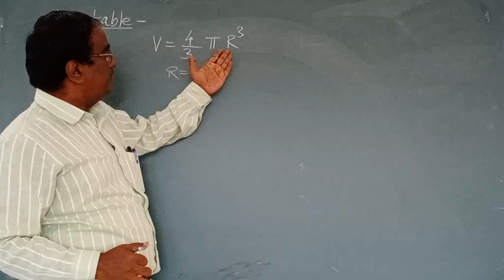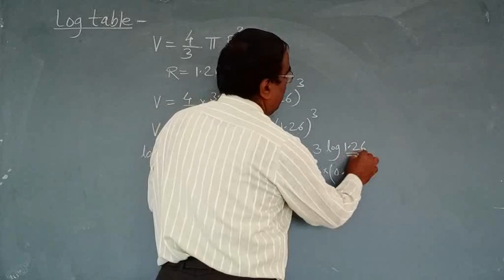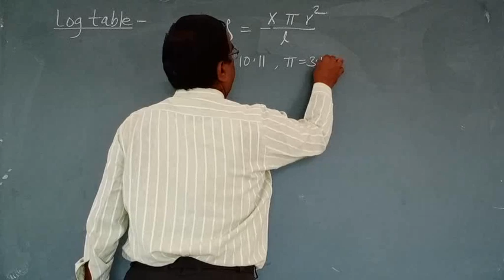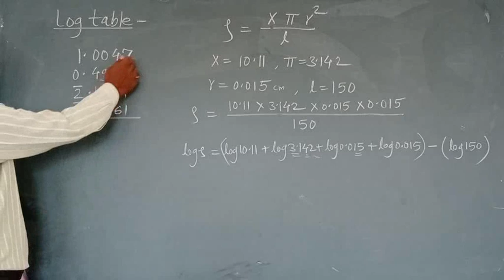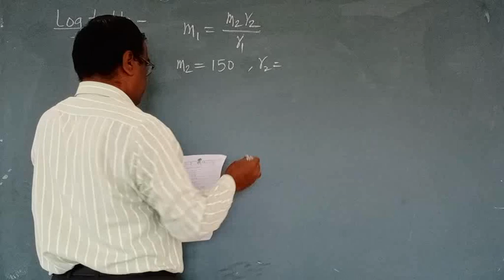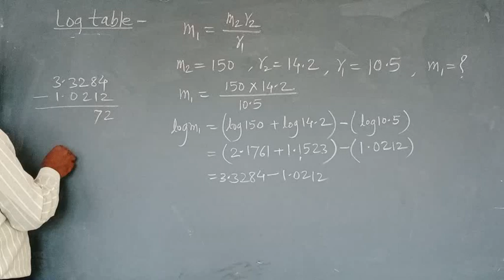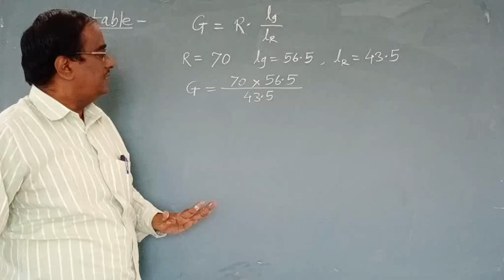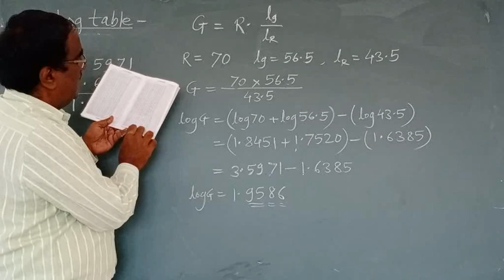log table lect no 5